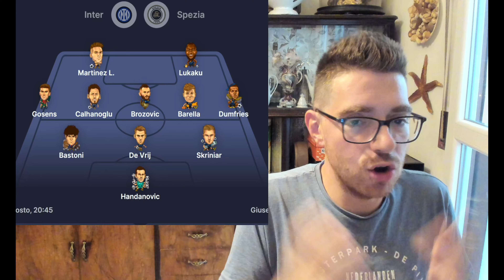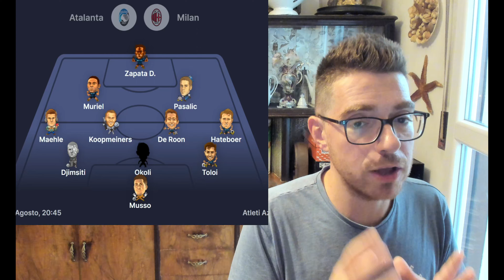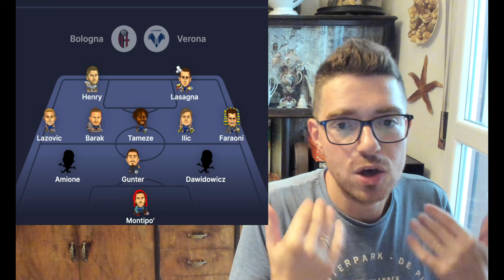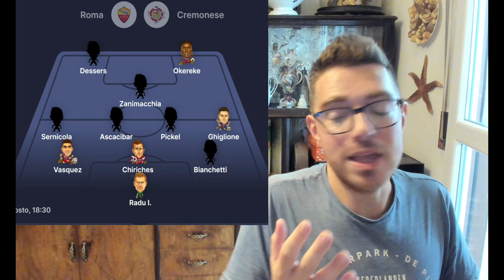FANTACALCIO CONSIGLI GIORNATA 2